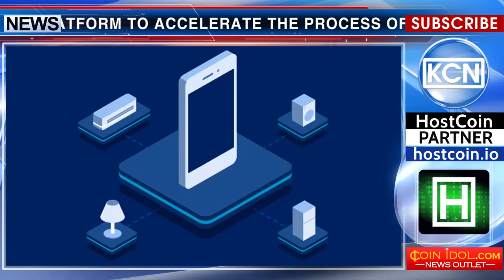Thousands of users are asking Coinbase to implement SegWit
Bitcoin users urge the world's leading Coinbase platform to accelerate the process of implementing the Segregated Witness (SegWit) protocol which minimizes commissions and allows you to place more transactions within a block. With that in mind, a corresponding petition has been launched on the site Change.org. By now, it has already been signed by 6,000 people. According to Coinbase, for the introduction of SegWit the company is going to recruit additional development staff to its offices in San Francisco, New York and London and expand its support staff.